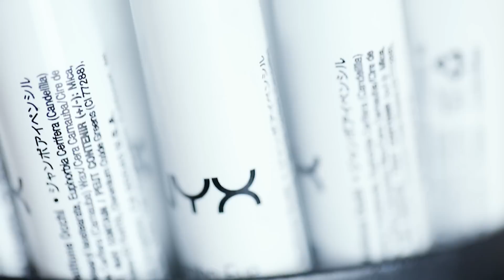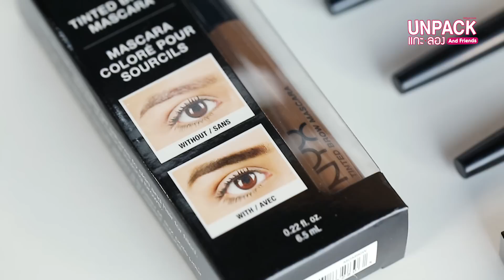[UNPACK แกะลอง & Friends] ชวนสาวๆ มาทลาย NYX Cosmetics กล่องยักษ์!!!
วันนี้ product ที่เราจะมา UNPACK ไม่ใช่แค่ 1 ชิ้น 5 ชิ้น 10 ชิ้น
แต่เป็น 100 ชิ้น!

เพราะเมื่อไม่นานมานี้ ทาง NYX Cosmetics ใจดีมากกกกก ส่งหีบสมบัติใหญ่มากกกกกมาให้เรา ซึ่งลำพังทีมงานจีบันเองน่ะ เล่นไม่หมดหรอกกก ก็เลยเอามา UNPACK ซะะะะะะ

โดย 2 สาวที่จะมาช่วยเรา UNPACK ในวันนี้ได้แก่ "หมวยลี่ - Mlie_Makeup" และ "ขมิ้น - Kaminnotsoplain"